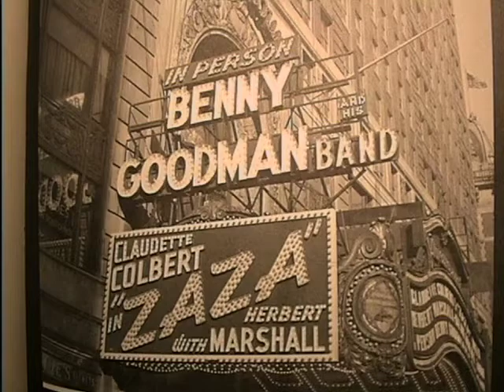The Norm Hathaway Big Band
A 17 piece orchestra featuring authentic dance music from the 30's & 40's.